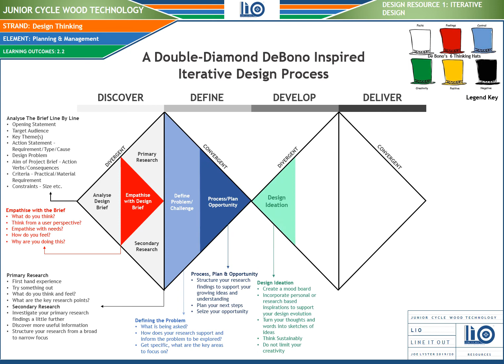Wood Technology: Iterative Design Process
Use this resource to strengthen your knowledge and understanding of content with Junior Cycle Wood Technology.